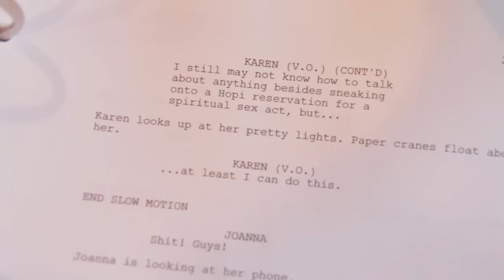BLOOMERS Season 2 Table Read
Hey all! Here's a clip of our very first table read for BLOOMERS Season 2. :) Enjoy!